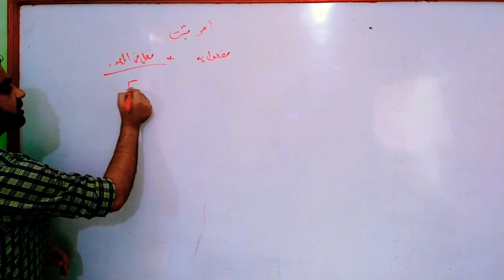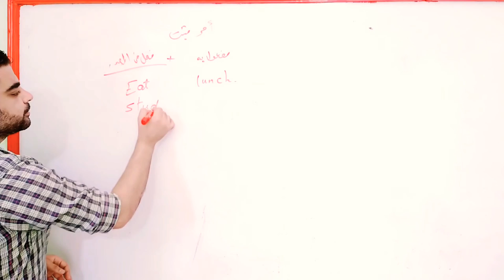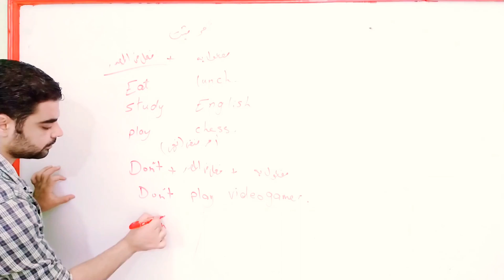الامر والنهي في اللغة الإنجليزية _ الجمله الأمريه في اللغة الإنجليزية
الامر والنهي في اللغة الإنجليزية
الجمله الامريه في اللغة الإنجليزية
learn english
تعلم
قواعد اللغة الانجليزية
صيغة الامر
تعلم اللغة الانجليزية
كورس شامل
imperatives
imperative sentences
english grammar
Imperative
esl
anglais
الامر بالانجليزي
النهي بالانجليزيه
دروس
كما يمكنكم متابعة باقي حلقات الكورس علي اللينك التالي